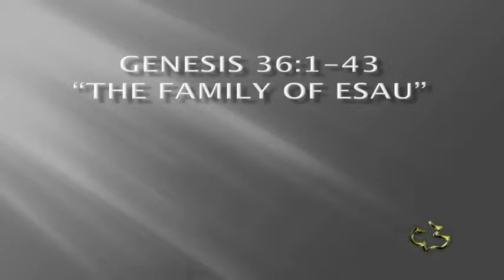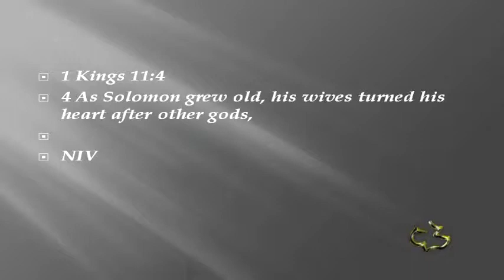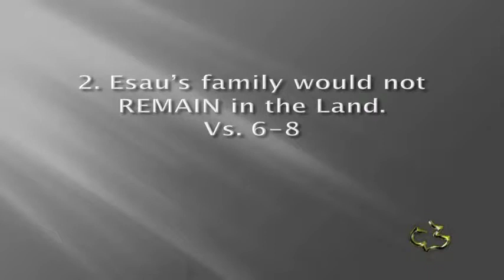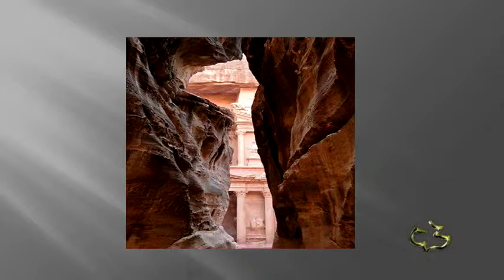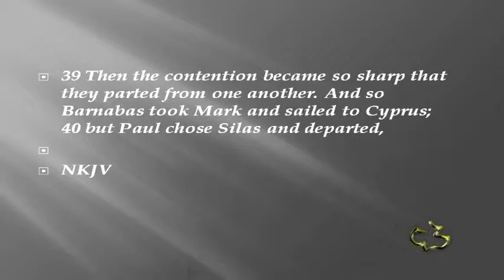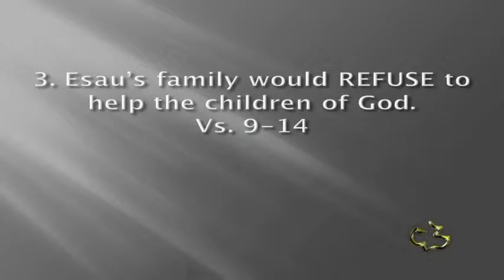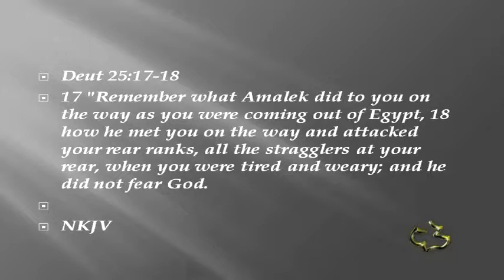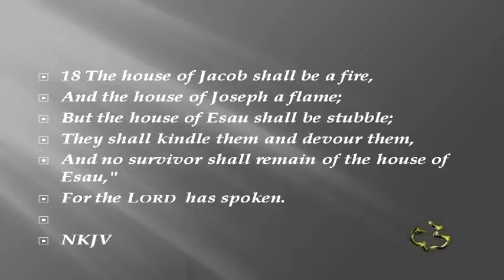Old Testament - Genesis 36:1-43 - (Family of Esau)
Old Testament - Genesis 36:1-43 - (Family of Esau) - CC Windward - Pastor Tim

Old Testament - Genesis 36:1-43 - Family of Esau - Calvary Chapel Windward - OAHU, HAWAII - Pastor Tim Newman - From Local Olelo / Oceanic / Time Warner Cable show "A View from Calvary" - Episode #: - Original Air Date: 7/22/2012 A.D.

PASTOR TIM's NOTES:

Genesis 36:1-43
“The Family of Esau”
1. Esau’s choice of wives would compound his broken RELATIONSHIPS.
Vs. 1-5
1a. The broken RELATIONSHIPS began when he married Canaanites women.

Gen 26:34-35
Esau’s marital decisions had the tragic effect of cutting off his descendants from
the chosen people.
We see the same thing later with King Solomon

1 Kings 11:4
1b. The broken RELATIONSHIPS lead to the PROPHESY concerning the future of Esau and
Jacob.
We find this in the anti-blessing that Jacob gives Esau

Gen 27:39-40

2 Sam 8:14, 2 Kings 8:20-22
2. Esau’s family would not REMAIN in the Land.
Vs. 6-8
1) Esau’s family is now associated with the PLACE; Edom
Notice vs. 8, Esau is Edom.
Also vs.1 and 19
Esau’s departure was equally significant for Jacob, because it recognized Jacob’s
right to the promised land.

Gen 25:29-32
The name Edom is constant reference to the people who
did not care for the things of God.
The writer of Hebrews commends Moses for just the
opposite. Heb 11:24-26
2) Esau family will live in the PLACE known as Mount Seir
This is present day Jordan.
Northern Jordan would be the home of the Moabites.
Southern Jordan would be the home of the Edomites.
3) Esau’s family will live in an area mentioned in PROPHECY
4) The Problems with Jacob and Esau will become part of
God’s plan for the future.
It was God’s plan that they separate.

Acts 15:37-40
It was God’s plan to send Esau to Mount Seir.

Deut 2:4-6
God will sometimes use the problem people in our lives for his purposes.
 Deut 2:12, Josh 24:4
3. Esau’s family would REFUSE to help the children of God.
Vs. 9-14
3a. There are two incidents when they REFUSED to help the
We are introduced in vs. 12. to Amalek.
From him comes the Amalekites.
They refused to allow the children of Israel to pass
through this area when they were coming out of Egypt.
 Ex 17:8-16
Again what’s the issue with the Amalekites?

Deut 25:17-18
You see from 550 B.C. to 400 B.C. the Edomites were overrun by Nabatean Arabs
who ransacked their territory.
There is another famous Amalekite in the Bible.
He was defeated by a Jewish woman named Esther.
Est 3:1
The Edomites blocked the crossroads, cutting off the route of the fugitive
Israelites, and delivered them back to the Babylonians (cf. Obadiah 14).
 Jer 49:7-8
It was an Edomite king, Herod the Great, who exterminated the babies of
Bethlehem in his attempt to kill the King of kings (cf. Matthew 2).
4. Esau’s family RECEIVED God’s judgment because they would not repent.

Obad 17-18
Do not sell what God has given you through his Word, your church, and your family for a cheap
pleasure.
That’s what Esau and his family did.